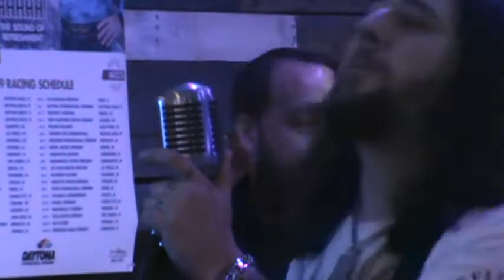12/01/2019 Roadhouse Blues, The Doors / That Spoon, Howlin Wolf Medley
William Marsala and friends at Not Too Far Bar in Ivesdale, IL